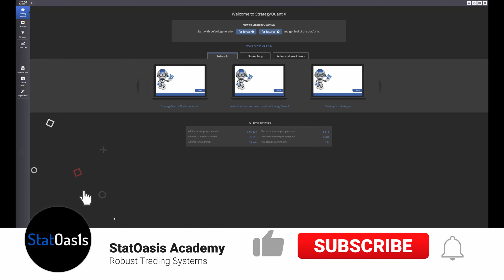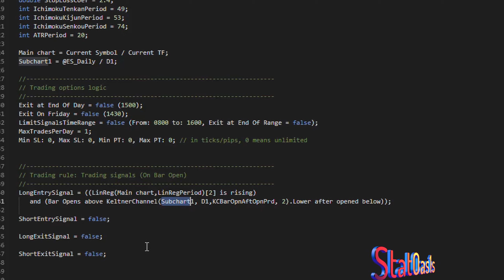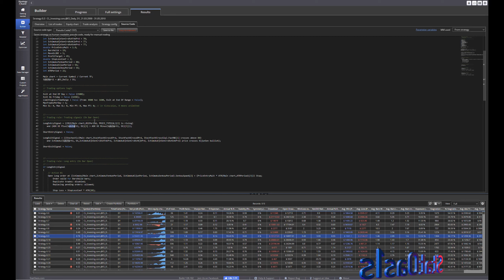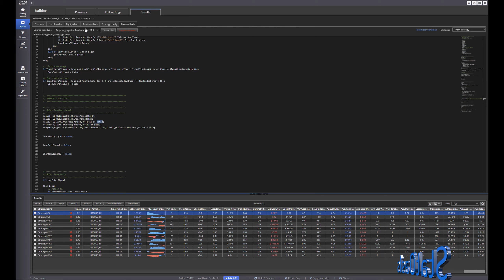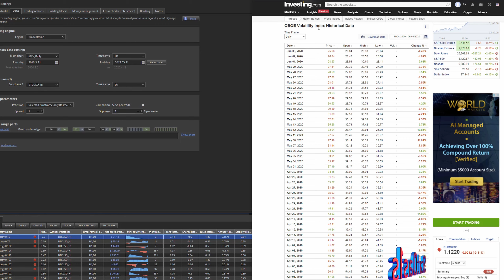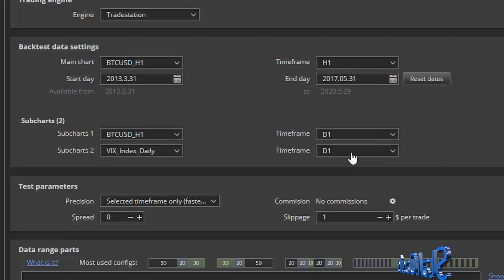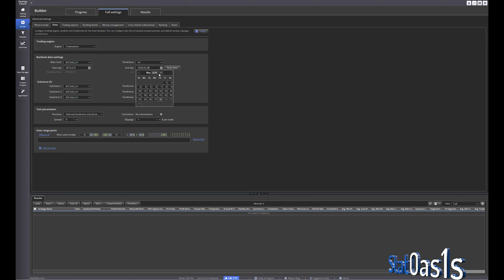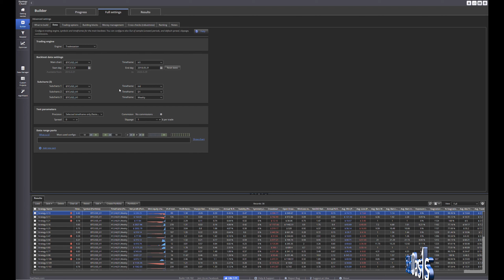Building Intermarket Strategies, using Strategy Quant X!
Strategy Quant X - How to build inter-market strategies?
In this video, I show you how to build intermarket strategies using 1,2,3 and 4 data streams of the same or different instruments.

When you have high resolution data instrument, you can use it the small time frame like hourly to construct a strategy that takes the larger time frame (daily) into the account when building the strategy logic. Or you can build S&P500 strategy that depends on Bonds instrument. As you can see the possibilities are endless.

This is a very powerful feature built in StrategyQuant X, as it extends the functionality of SQX further by giving you the option to generate intermarket trading strategies totally randomly, semi randomly or based on logic defined by you.

⇣ J O I N   A L G O   M A S T E R C L A S S   C O M M U N I T Y ⇣

⇣ F R E E  S Q X   I N D I C A T O R S   &   E B O O K S ⇣

Ali Casey here from StatOasis channel, I post about Finance, Investing, Algorithmic Trading and everything else in between.
I strive to provide the best education on the subjects mentioned above, the goal is take control of your financial future.